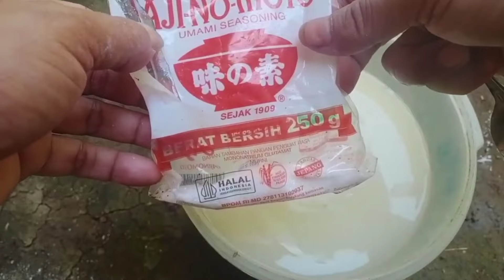Cukup 1 gelas serbuk cair ini || mampuh melebatkan buah dan menyuburkan semua tanaman